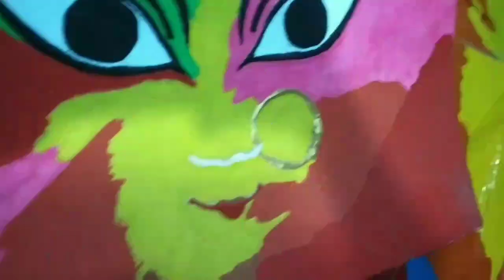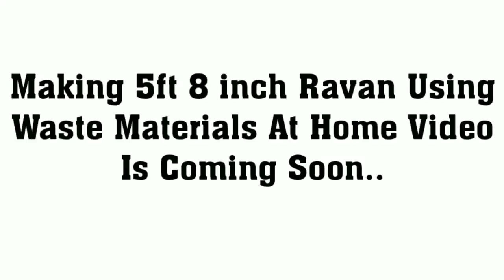Mr. Jugadu Artist YouTube Channel (Setup Tour)+ Big Video Announcement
Hello friends

Friends This Is  Setup Tour Video And I also Announced 1 Big Video.